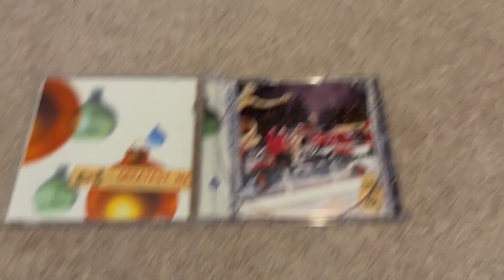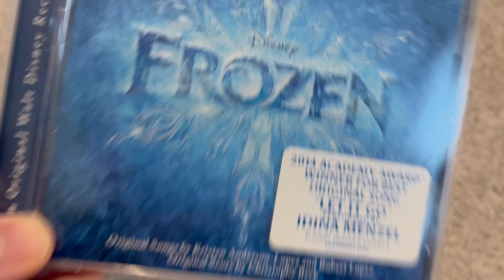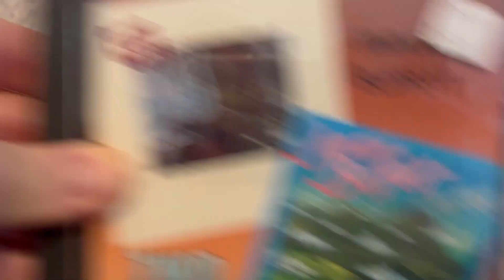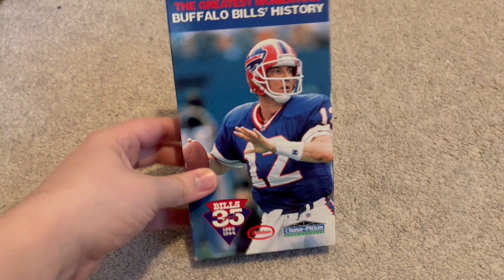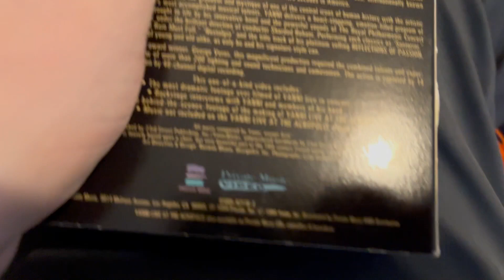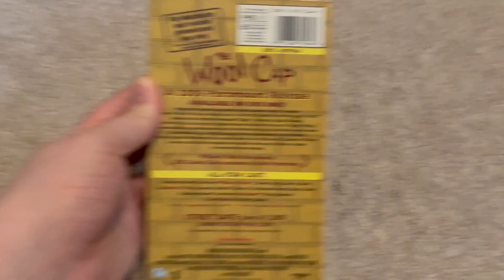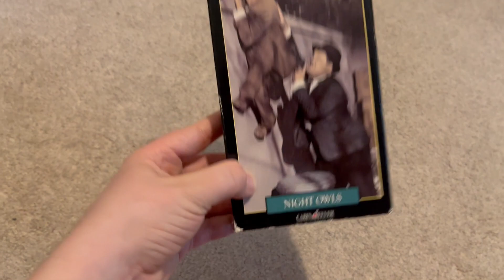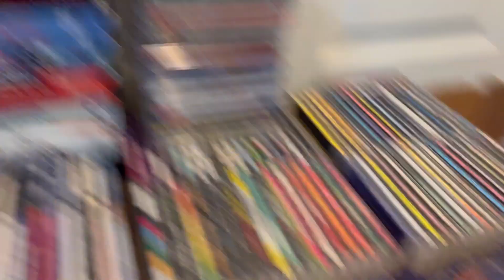HUGE VHS/CD Update Video For 4/5/2022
Enjoy This Awesome And Huge Video!